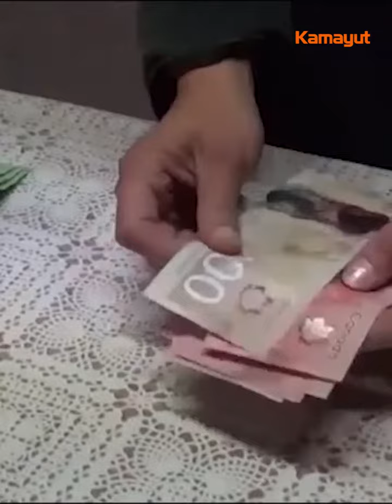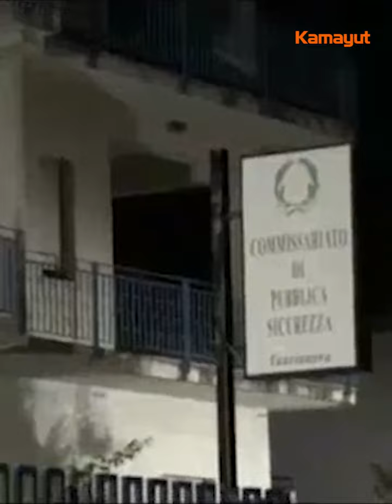နီဒရန္ေဂတာ မာဖီးယားဂိုဏ္းအဖြဲ႔ဝင္အမ်ားအျပားကို အီတလီရဲတပ္ဖြဲ႔ဖမ္းဆီး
အီတလီရဲတပ္ဖြဲ႔ဟာ ကာလာဘရီယာေဒသ အေျခစိုက္ နီဒရန္ေဂတာ မာဖီးယားဂိုဏ္းအဖြဲ႔ဝင္ အမ်ားအျပားကို ၾကာသပေတးေန႔က ဖမ္းဆီးခဲ့ပါတယ္။